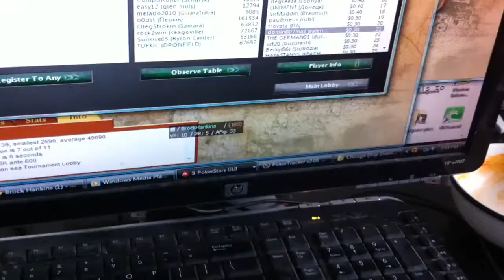PokerStars - Getting donked by runner, runner two pair!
Guy does not have odds to chase with ace high at all but does and out comes two miracle cards to stomp my flopped two pair.